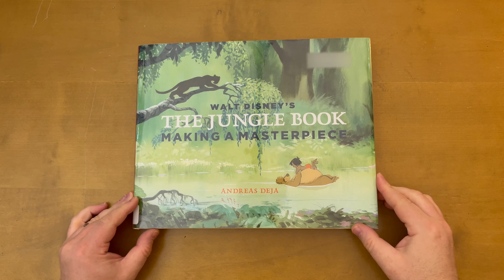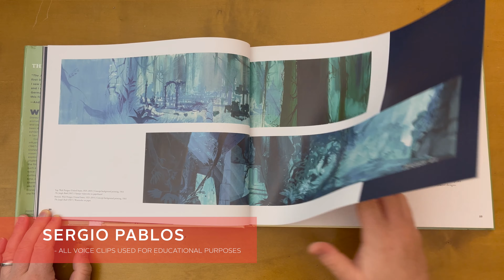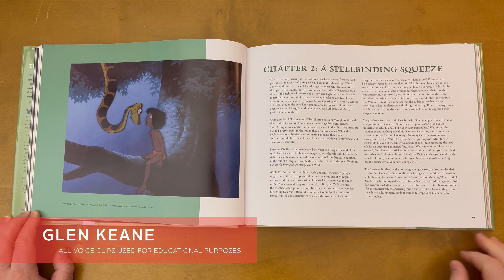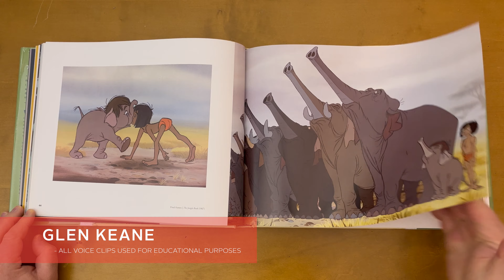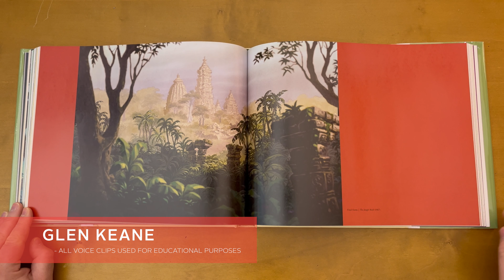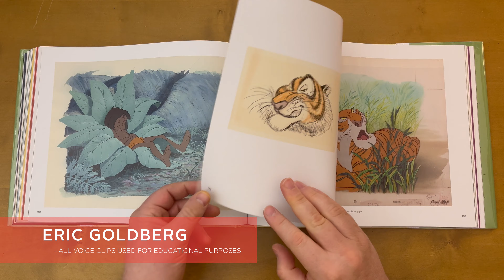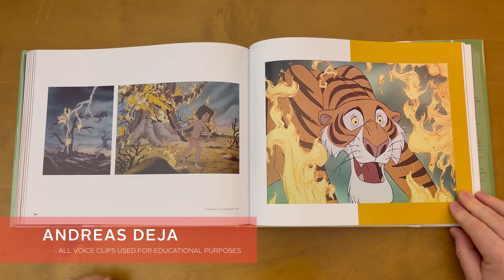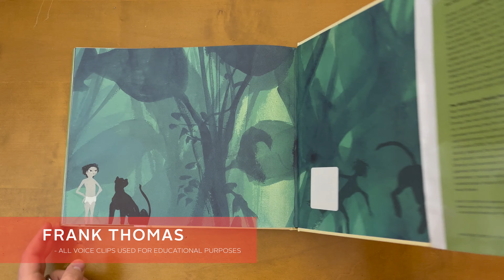Walt Disney's The Jungle Book - Making a Masterpiece by Andreas Deja | ART BOOK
Purchase "Walt Disney's The Jungle Book - Making a Masterpiece"

This channel is about providing resources and inspiration for artists, animators, and fans of illustration, cartooning, and animation.

As I have studied animation and drawing over the years, I have discovered some amazing books. My hope is by sharing these books, the viewer can learn from them and be inspired as well.

Walt Disney's 1967 animated film "The Jungle Book" is a masterclass in character animation. Animator Andreas Deja brings his extensive knowledge about the medium to this wonderful book.

If you are looking for high quality reproductions of work by some of your favorite animators from the "Nine Old Men", then this is one you have to check out. Specifically if you are a fan of work of Milt Khal. The book also has some beautiful work by story artist Bill Peet, and visual development artists like Al Dempster and Walt Peregoy.

Milt Khal is considered one of the greatest animators of all time, and probably the finest draftsman of all the Disney animators. He had a unique still at creating strong designs and capturing the characters on model in a simple and appealing way.

I hope you enjoy this book and I hope you enjoy some of the commentary that i have collected to go along with book walkthrough.

These are clips of animators like Glen Keane, Andreas Deja, Eric Goldberg, Will Fin, James Baxter, Sergio Pablos, as well as Frank Thomas, Ollie Johnston, Woolie Reitherman, Ken Anderson, and Milt Khal.

The Jungle Book is a fascinating film to study if you are a student of animation, character design, or cartooning, and I cant think of a better book for a fan of this film or the Disney Animation of the 1960s .

note - It is not my intention to violate any copyright laws.